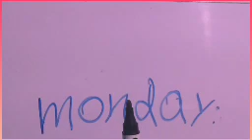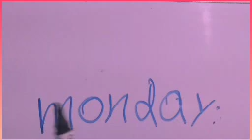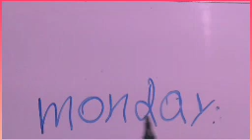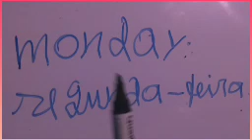INGLÊS NO SEU CRÂNIO 💀💀